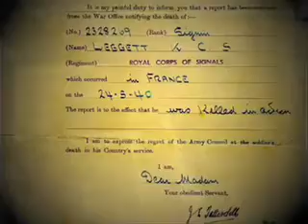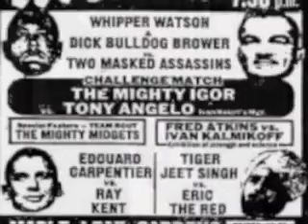Charles Leggatt.mov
Charles Leggatt served in the British Army during WW2, with the Signal Corps in particular.  He enlisted in the English Home Guard as a teenager and chose to enter the Signal Corps in part because of his brother Kenneth, who was killed in action early in the war.  After a period of training and an early assignment in Wales, Charles was sent to Juno Beach in the second wave.  He went on to serve in France, the Netherlands, and Germany, right through to the end of the war.  On the way Charles saw action in France, in the Scheldt, and he also played a role in the liberation of the Bergen Belsen death camp.

Charles has spoken to students at Crestwood on several occasions, but this year we visited him at his home, where Charles sat down to be interviewed by Colin Walker, Zach Roher, Jonah Elfassy, and T.J. Bickley.